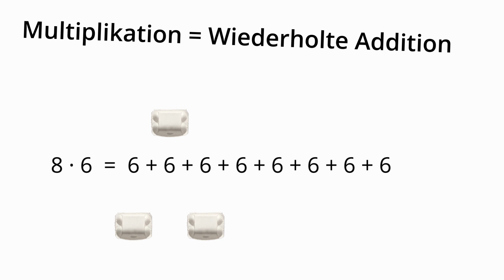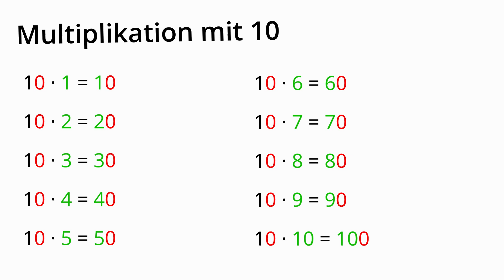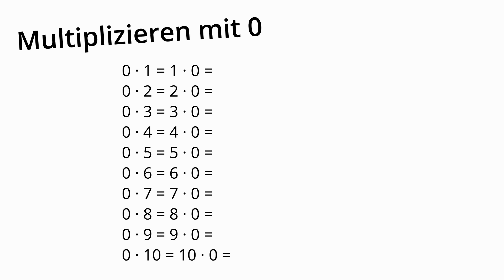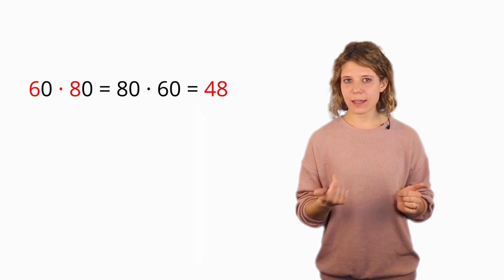Einmaleins und Zehnereinmaleins: einfach erklärt - Mathe | Duden Learnattack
In diesem Video erklären wir dir das Einmaleins und Zehnereinmaleins! ⬇⬇⬇Mehr Infos und Übungen gibt es in der Beschreibung⬇⬇⬇

Das Einmaleins solltest du auswendig können. Es kommt immer wieder im Mathematikunterricht vor und ist eine absolute Grundlage für das Leben.

Beispiel mit Erklärung:

8 x 6 = 48

8 mal 6 bedeutet, dass du die Zahl 6 achtmal hintereinander addierst.

Stell dir vor, du machst einen Großeinkauf Eier zu Ostern und kaufst 8 Eierpappen mit jeweils 6 Eiern drin.
Das ist 6 mal 8. Und wenn du das ausrechnest, dann sind das 48 Eier.

Beim Einmaleins gilt dann, dass du die Zahlen einfach vertauschen kannst.
Wenn also 8 mal 6 48 ist, dann ist auch 6 mal 8 48.
Also 8 plus 8 plus 8 und so weiter, nämlich 6-mal ergibt auch 48.

Das ist sehr praktisch, denn manchmal kann sich unser Hirn bestimmte Aufgaben leichter merken und andere schwerer.
Wenn du also mit 8 mal 6 Schwierigkeiten hast, aber 6 mal 8 gut kannst, kannst du die Zahlen einfach drehen und hast das Ergebnis trotzdem.

Es lohnt sich auch zu merken, dass alle Zahlen mit 1 multipliziert einfach als Ergebnis die Zahl haben. Also 1 mal 7 ist 7, 1 mal 5 ist 5 und so weiter.
Und auch hier gilt: Das Ergebnis bleibt gleich, wenn du die Zahlen vertauschst, also 5 mal 1 ist auch 5.

Ähnlich ist das mit der 10. Jede Zahl mit 10 malgenommen ist die Zahl mit einer Null drangehängt, also 10 mal 7 ist 70 und 10 mal 5 ist 50. Und klar auch hier wieder andersherum.

Eine Besonderheit: Multiplizieren mit Null. Das Ergebnis ist immer, wirklich immer 0.

Jetzt kommen wir noch zum Zehnereinmaleins.
Wenn du das Einmaleins kannst, muss du nichts Neues lernen.
Du musst dir nur eine Sache merken: An das Ergebnis der Einmaleins-Aufgabe eine Null zu hängen.
Wenn also 6 mal 8 48 ist, dann ist 60 mal 8 480.

Du hängst quasi die Null aus der Aufgabe an das Ergebnis.
Und natürlich kannst du hier die Aufgaben auch wieder drehen: 8 mal 60 sind auch 480. Und wenn du die Nullen tauschst, bleibt das Ergebnis auch gleich, also 6 mal 80 und 80 mal 6 sind auch 480.

60 mal 80 oder 80 mal 60 kannst du mithilfe des kleinen Einmaleins auch super einfach lösen.
Du rechnest wieder die Einmaleins-Aufgabe, also 6 mal 8 gleich 48 und hängst dann an das Ergebnis so viele Nullen wie in der Aufgabe sind, also hier 2.
Und dann ist das Ergebnis 4800.

Ist immer noch etwas unklar? Kein Problem! Poste deine Frage einfach in den Kommentaren, damit unsere Mathe-Profis dir weiterhelfen können!

Weitere hilfreiche Erklärungen rund um das Fach Mathematik findest du auf Duden Learnattack!

Wir bieten dir:

• interaktiven Übungen
• Lernvideos
• Klassenarbeiten und dazugehörigen Musterlösungen
• Schritt-für-Schritt-Anleitungen

Registriere dich jetzt kostenlos und bereite dich ohne teure Nachhilfe auf deine nächste Klassenarbeit vor.